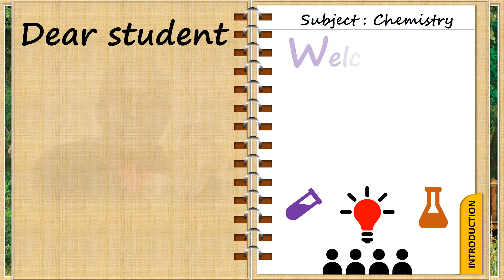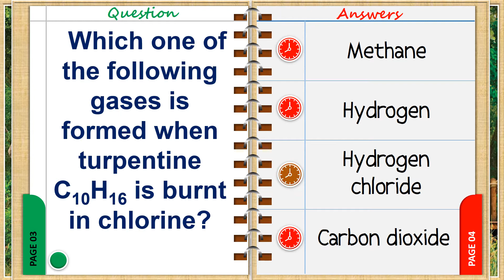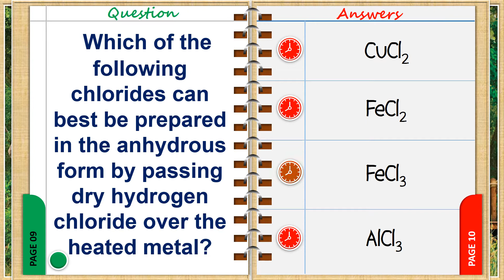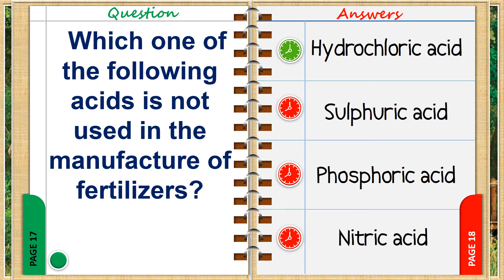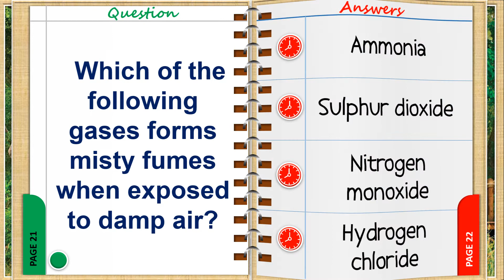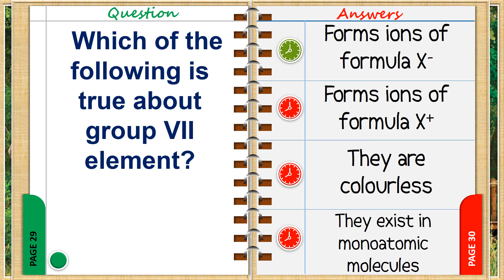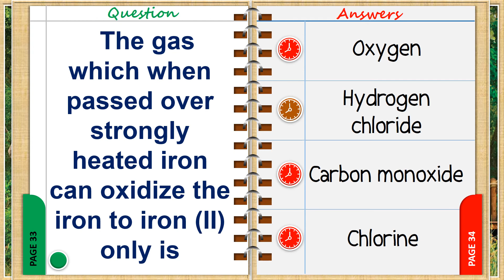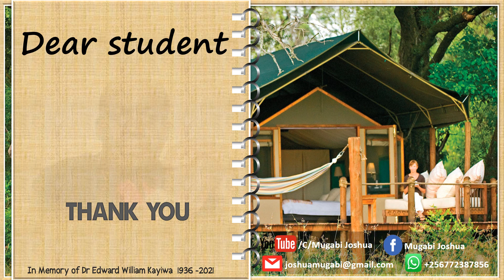Chlorine and Its Compound 1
chlorine, preparation of chlorine, electrolysis of chloride solution, displacement reaction of chlorine, hydrogen chloride, reaction of hydrogen chloride,